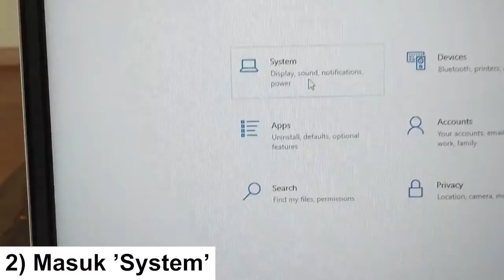Tips Tips Lajukan Komputer Disable WINDOWS Notification